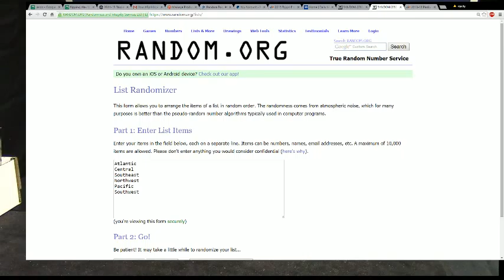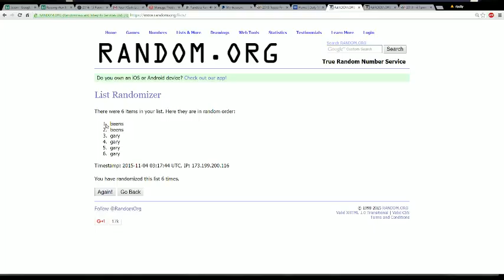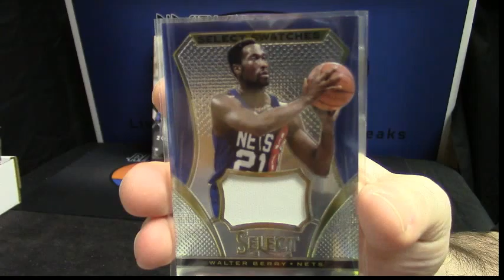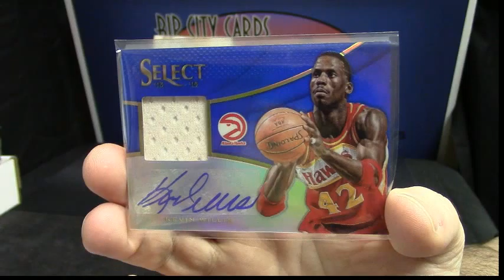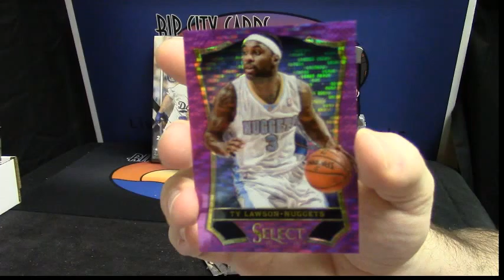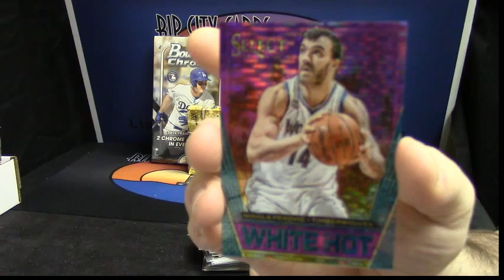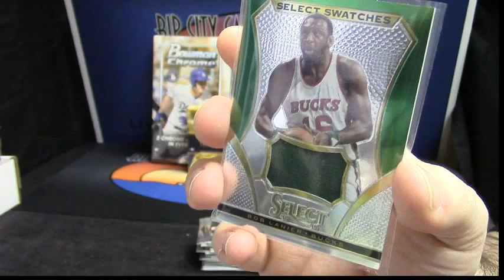13 14 Select Basketball 2 Divisions Per gary beens